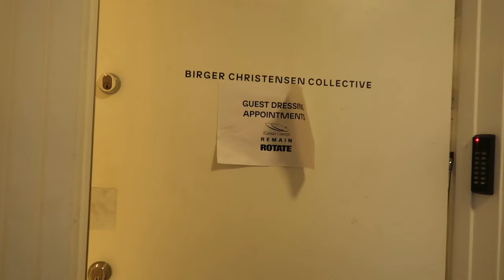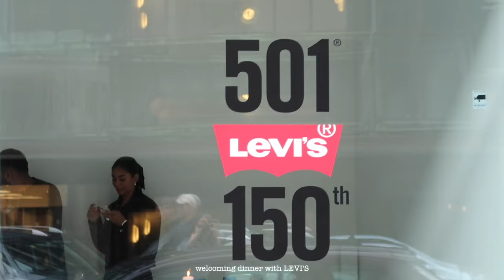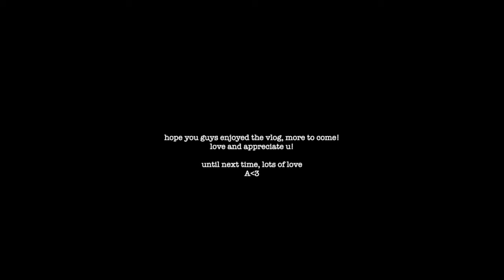come with me to copenhagen fashion week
hi guys, this is a lil tb to my copenhagen trip in september last year! hope u enjoyed it and let me know if u want another FW vlog (going to copenhagen again next week eeeek)

A